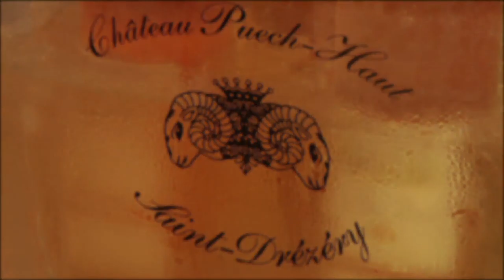Film pour la webtv de Jean Luc Rabanel, premier chef étoilé en bio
Discussion en Camargue, Avec Gerard Bru et JL Rabanel